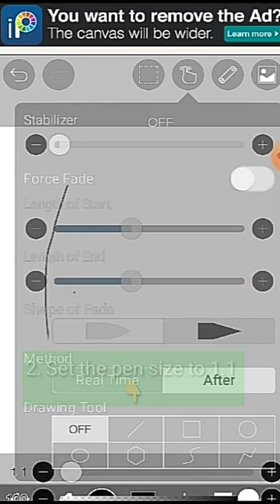Line Art tutorial in [Ibis Paint X]